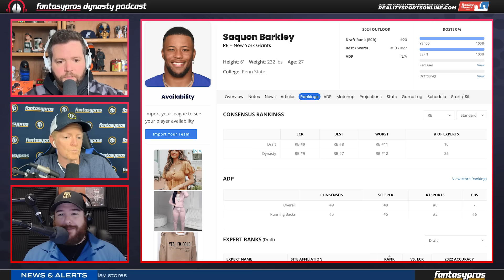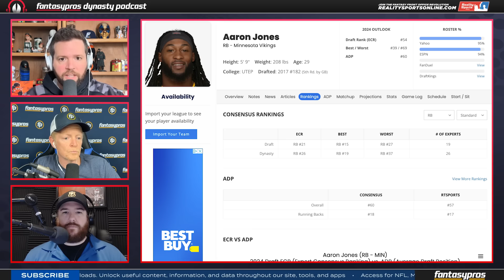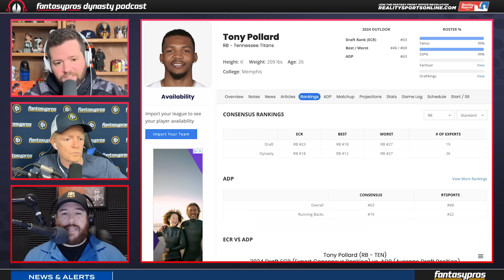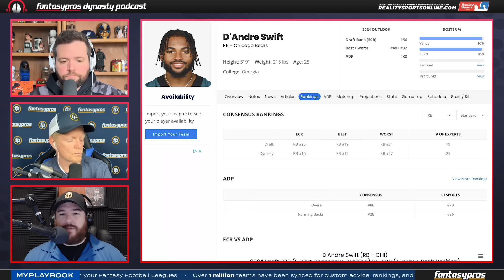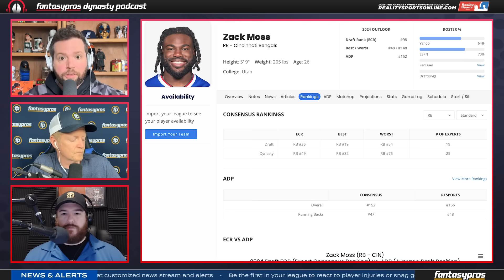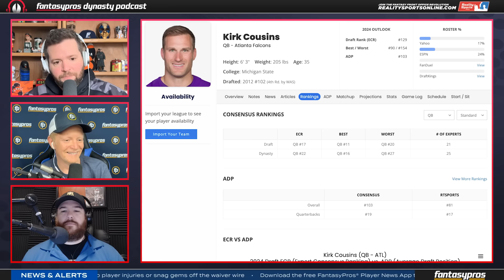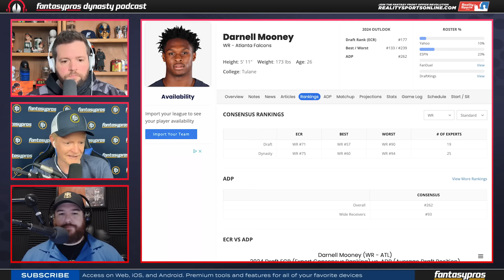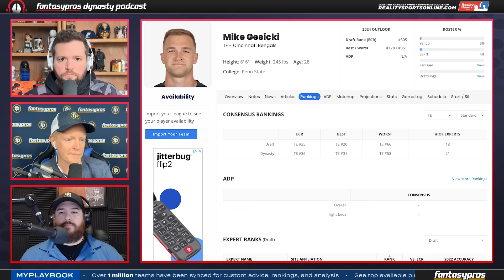NFL Free Agency Madness! | Our Dynasty Reactions to 20 Impactful Moves (Fantasy Football)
Ryan Wormeli, Pat Fitzmaurice, and Scott Bogman unveil how the biggest moves over the first few days of free agency change the dynasty landscape. Which transactions present buying opportunities for dynasty managers? Tune in for expert advice on optimizing your roster for both short-term gains and long-term dynasty dominance.

Note: This podcast was recorded before Marquise Brown signed with the Chiefs and Keenan Allen's trade to the Bears. We will offer our opinions on those moves in next week's show, so keep it locked to the FantasyPros Dynasty Football Podcast!

Timestamps
Introduction - 0:00:00
Saquon Barkley to the Philadelphia Eagles - 0:03:18
Josh Jacobs to the Green Bay Packers - 0:06:20
Aaron Jones to the Minnesota Vikings - 0:09:29
Derrick Henry to the Baltimore Ravens - 0:12:19
Tony Pollard to the Tennessee Titans - 0:17:26
How do we feel about Tyjae Spears in dynasty? - 0:20:52
Austin Ekeler to the Washington Commanders - 0:22:53
D’Andre Swift to the Chicago Bears - 0:26:17
Antonio Gibson to the New England Patriots - 0:30:44
Devin Singletary to the New York Giants - 0:32:24
Zack Moss to the Cincinnati Bengals - 0:33:06
Joe Mixon to the Houston Texans - 0:36:48
Gus Edwards to the Los Angeles Chargers - 0:39:52
Reality Sports Online - 0:41:07
Kirk Cousins to the Atlanta Falcons - 0:42:18
Sam Darnold to the Minnesota Vikings - 0:45:19
Rondale Moore to the Atlanta Falcons - 0:49:00
Darnell Mooney to the Atlanta Falcons - 0:51:11
Calvin Ridley to the Tennessee Titans - 0:52:50
What do we think of Will Levis in dynasty? - 0:54:11
Gabe Davis to the Jacksonville Jaguars - 0:56:11
Diontae Johnson to the Carolina Panthers - 0:58:23
Mike Gesicki to the Cincinnati Bengals - 1:01:10
Noah Fant stays with the Seattle Seahawks - 1:02:05